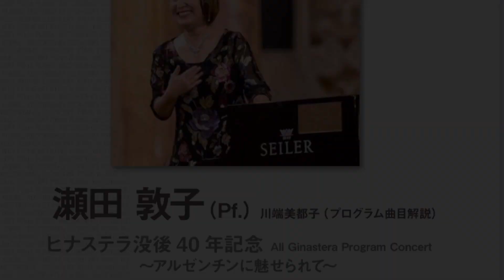クリオージョ舞踏組曲 Suite de Danzas Criollas Op.15 第3曲目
《クリオージョ舞踏組曲Suite de danzas criollas》 Op. 15（1946年）
ヒナステラが米国滞在中の1946年に作曲した作品。「クリオージョ」を定義することは非常に難解であるが、ヨーロッパとの繋がりを前提としたアルゼンチン固有のもの、が説明の一つとして可能であろう。ヒナステラは同作品を、初期の作風から次の段階に移る過渡期にあたると仄めかしている：「すべての旋律とリズムはアルゼンチン的だが、新しく、個人的で、想像力豊かな方法で用いられている。まるでフォークロアの夢に着想を得たかのように。」

第3曲目は、下行する美しい旋律と11/8拍子（6＋5拍子）が特徴的である。ヒナステラが「主観的で、完全にクリオージョ的というわけではない」と述べているように、どの地方舞踊音楽の旋律的、及びリズム的要素が用いられているのか特定できるわけではない。ヒナステラのこだわりであり、かつ演奏者の聴かせどころは、後半に目まぐるしく変化するテンポとそれに伴う表現力であろう。

　　　　　　　　　　　　　　　　　　　　　　　　　　　　　　　曲目解説　川端美都子